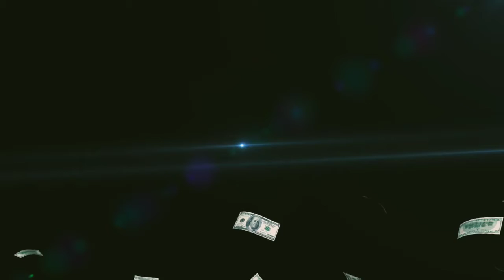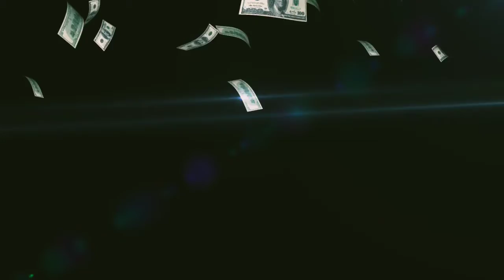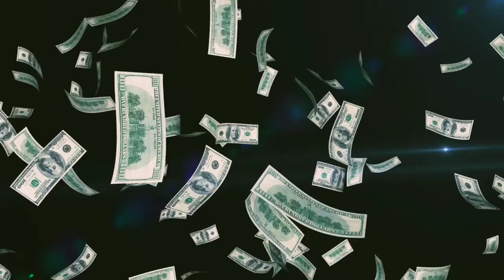This is only for you, Attract abundance & Prosperity in your life, Meditation,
Attract abundance & Prosperity in your life,
Meditation,